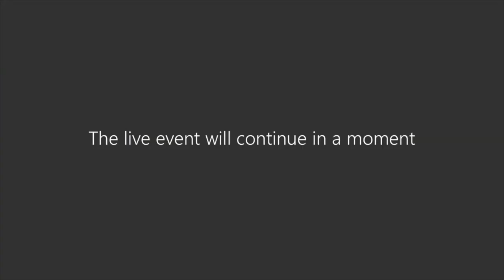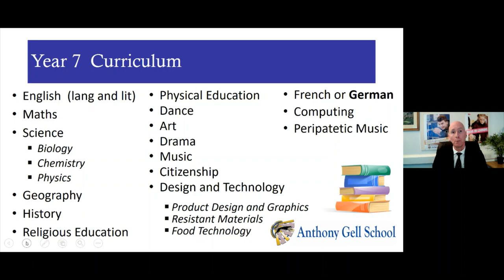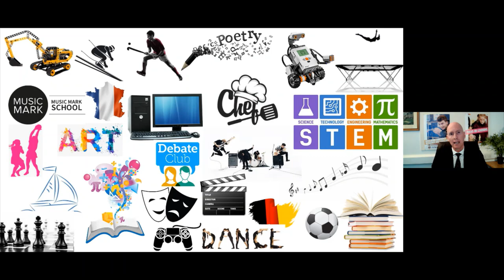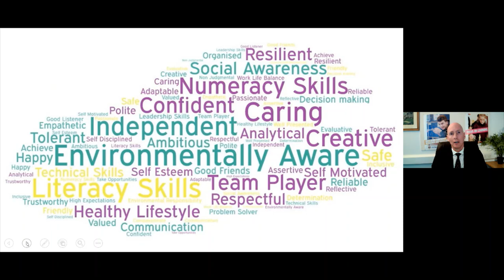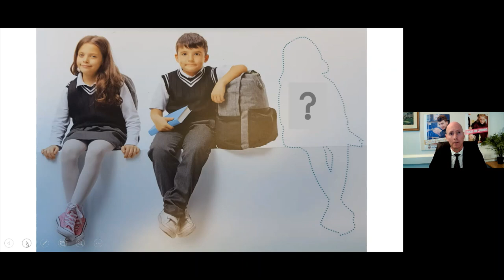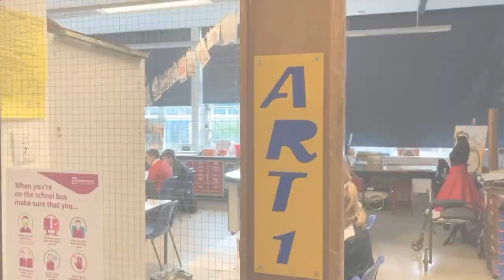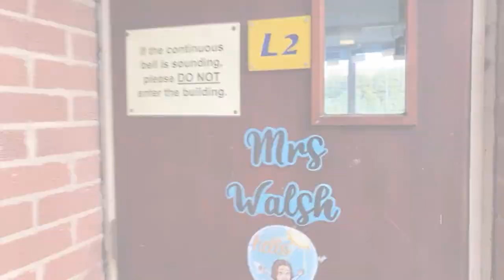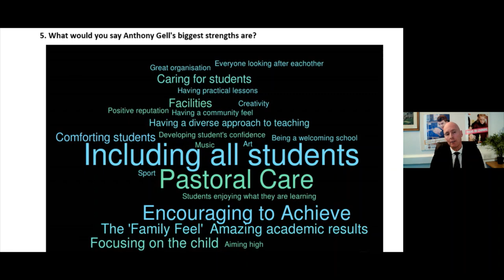AGS Y6 Virtual Open Evening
Full presentation